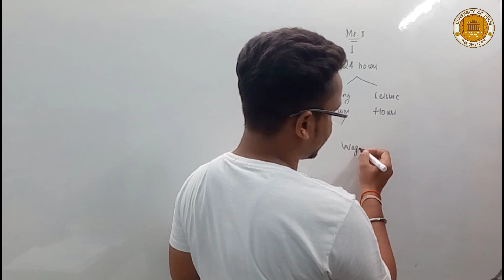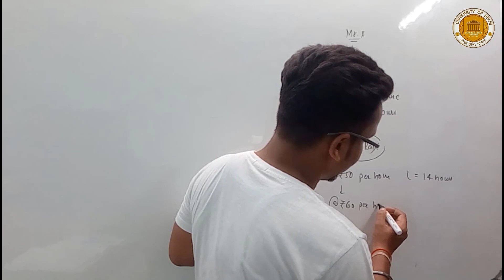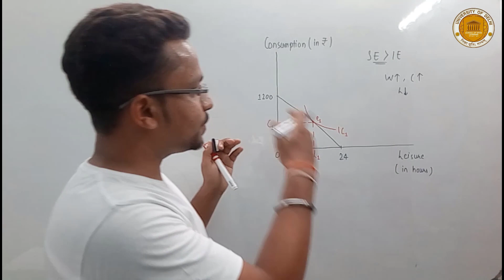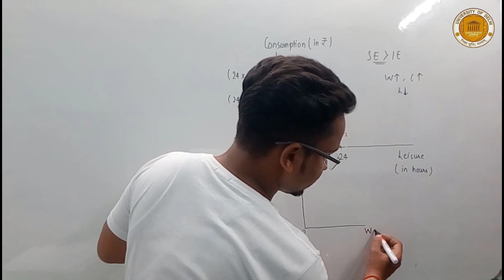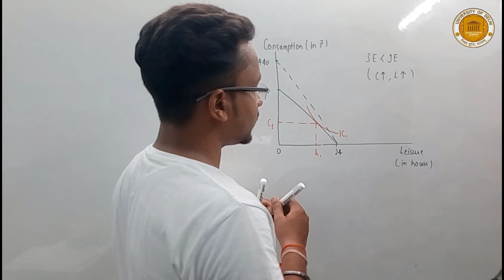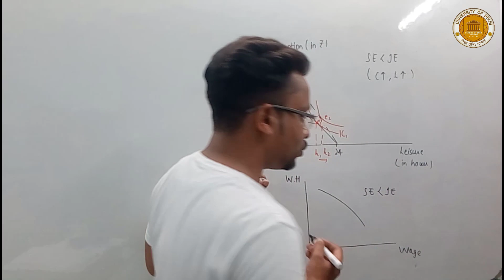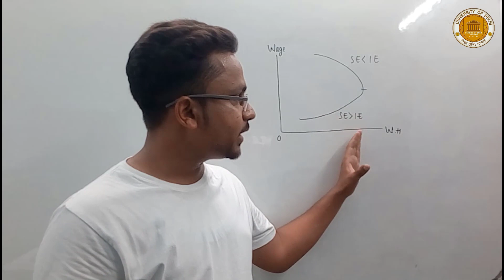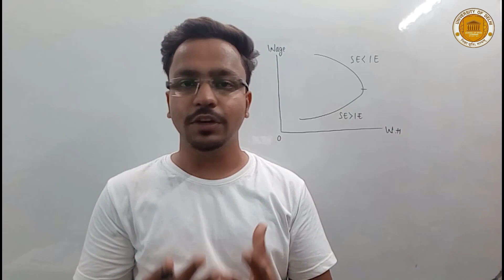Backward Bending (Individual Labour) Supply Curve I MicroEconomics I B.Com I SOL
This videos aims to provide you a detailed knowledge of Individual Labour Supply Curve also known as Backward Bending Curve in Microeconomics for B.com (P/H)
Conceptualised BY: Mohit Gupta
Produced BY: LearnEd Videos
Associate Partner: SOL Updates